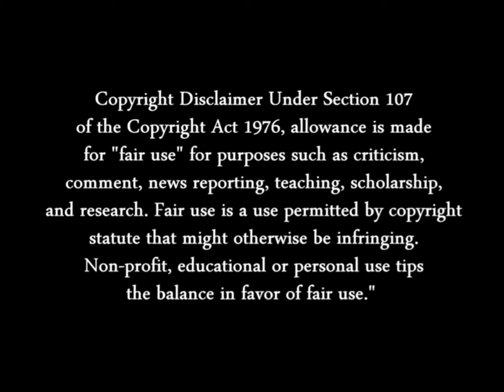JOEY WHEELER SUMMON THE BATTLE WARRIOR SCENE